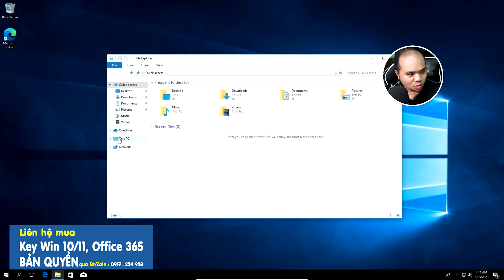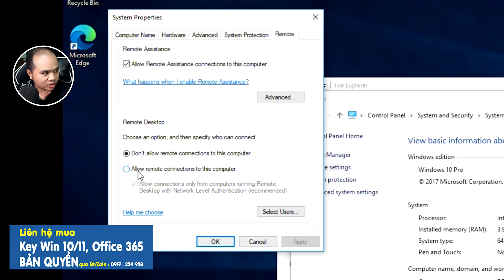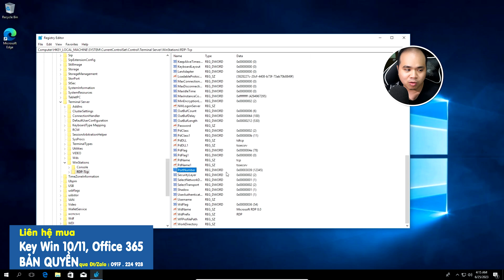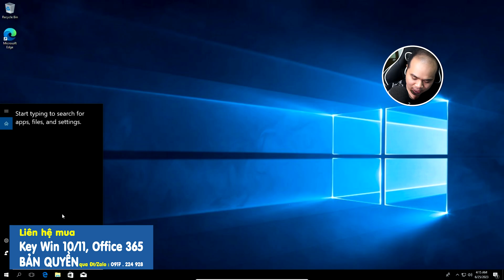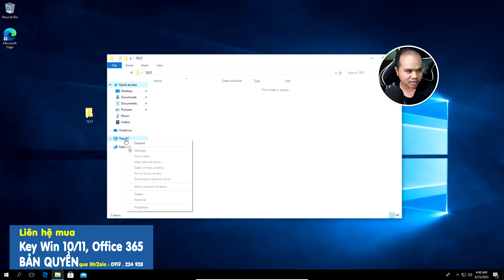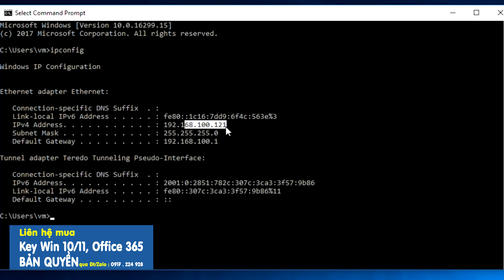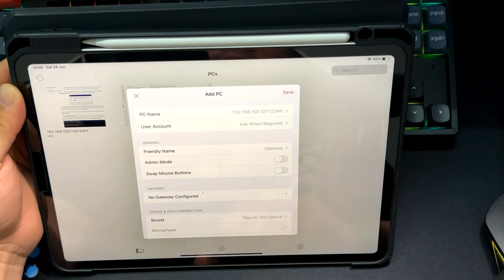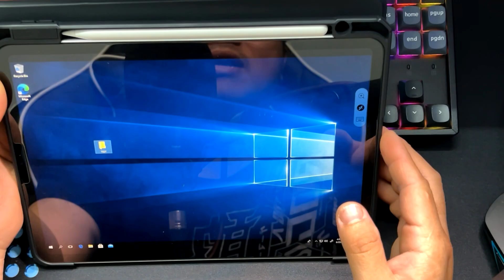Cách điều khiển máy tính mạng nội bộ cực dễ | REMOTE DESKTOP MẠNG LAN